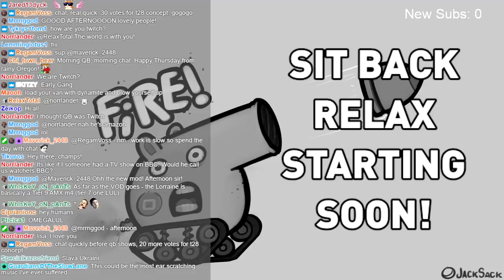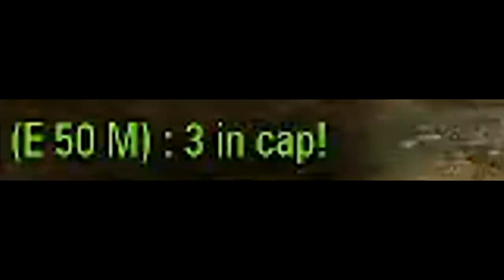USING AN AFK TANK TO WIN!!! QuickyBaby Best Moments #20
World of Tanks. QuickyBaby's Best Moments #20

Special Thanks to the Top Clippers:
M4real, The_ArmouredArmadillo, Canovar_, bimmelimme1, porg_with_rngesus, Bazarnicki, janck1000, ancestralrope, vimk_dk, x3nox01